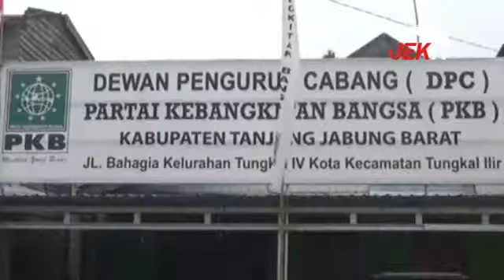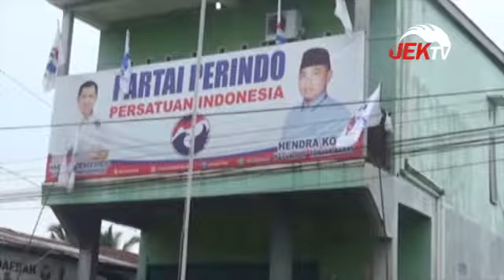KESBANGPOL ANGGARKAN Rp 1 MILIAR UNTUK PARPOL